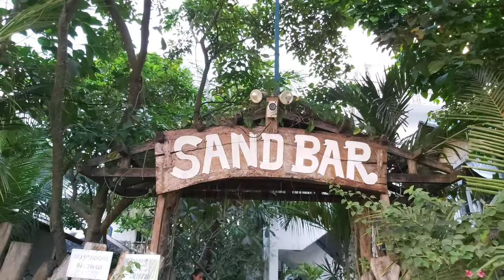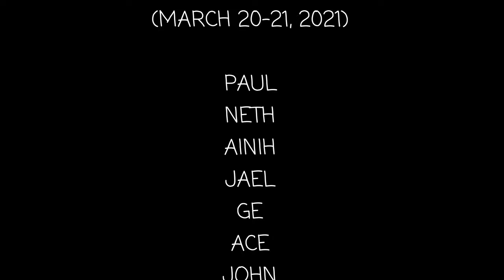Sand Bar Beach Resort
Ainih's Post Birthdqy Celebration

This is the only time na kumpleto ang family so we have to take advantage of it..

Pulo Island (Island Hopping)

if you want to order bisdak para lalong sumarap ang kainan during staycations and make your car sanitised for more Covid19 free trip.

or

visit the fb page:
Kevin's Tsikot Care